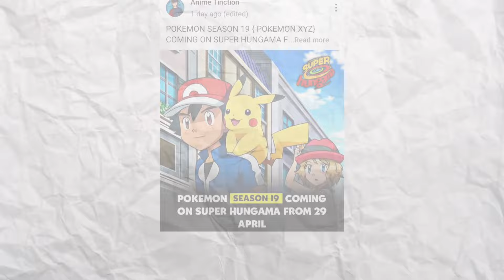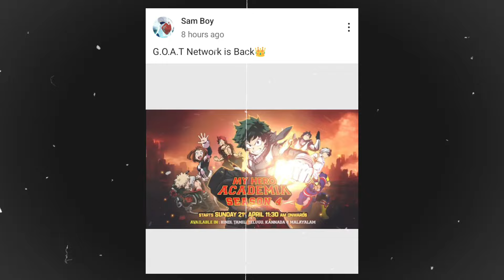Pokemon XYZ S19 Official New Promo!! On 'Super Hungama 🤩🔥| Pokemon XYZ Date Confirm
Get ready to embark on an electrifying adventure with the official new promo for "Pokemon XYZ Season 19" 🌟🔥! Catch all the thrilling action and beloved characters on 'Super Hungama' as we confirm the release date 📅✨. Don't miss out—tune in and join Ash and his friends on their epic journey to battle, bond, and become the ultimate Pokemon masters! 🏆🐾

📌 ABOUT ME:
Hey it's me Anime'Thunder! "🌟 Welcome to our Anime Galaxy, where every frame tells a story and each character becomes a friend! Dive into the heart of anime with our channel, your ultimate destination for immersive experiences and passionate reviews. 🎬

"🌟 Welcome to our Anime Galaxy, where every frame tells a story and each character becomes a friend! Dive into the heart of anime with our channel, your ultimate destination for immersive experiences and passionate reviews. 🎬

🚀 Anime Adventures Await: Join us on a journey through the vast universe of anime, where every show is a portal to excitement, emotion, and endless possibilities.

📺 Anime Reviews That Speak Your Mind: Discover the latest reviews on your favorite anime series, movies, and hidden gems. Our reviews are a reflection of your thoughts and a guide to choosing your next anime obsession.

🏆 Top Anime Countdowns: Explore the best of the anime world with our top 10 lists. From action-packed adventures to heartwarming tales, we've got the curated selection that anime enthusiasts crave.

🌈 Connect with the Community: Become a part of our anime-loving family! Share your thoughts, recommendations, and join discussions about the incredible world of anime. Your voice matters here.

Join us in celebrating the art, storytelling, and community that make anime an extraordinary journey.

आइए, साथ में बनाएं एक नया अनिमे का सफर! 🚀💖"